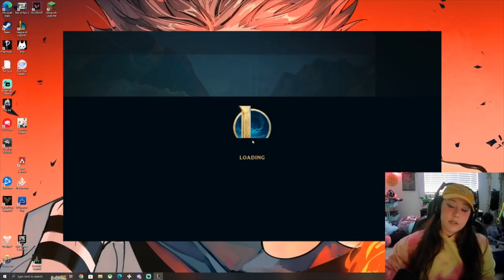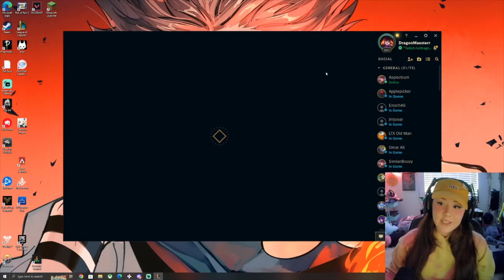Trash Lux Mid Gameplay xD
Hey everyone! I Hope you all are having a great day! Today we are playing League of Legends! We are playing Lux mid and actually did pretty decent for bronze. LOL If you wanna watch this trash gameplay live come see me on Twitch at Dragonmaesterr I stream daily from 7pm-10pm Cali time. I hope you all have a great week! Love ya!